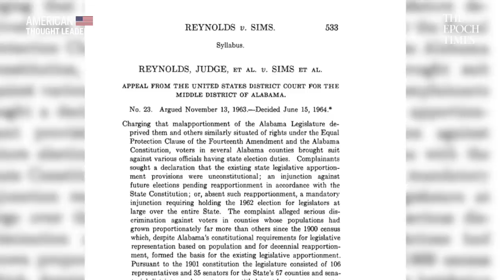Why Some Californians Want to Create a New State—Paul Preston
What exactly is the New California movement, and what are the grievances it’s trying to address?

And how does this highlight the urban and rural divide among voters in California?

Are the precedents for forming a new state out of a pre-existing one? And how is the New California movement relying on the US constitution to achieve this?

This is American Thought Leaders, and I’m Jan Jekielek. Today we sit down with Paul Preston, founder and president of the movement for a New California state.